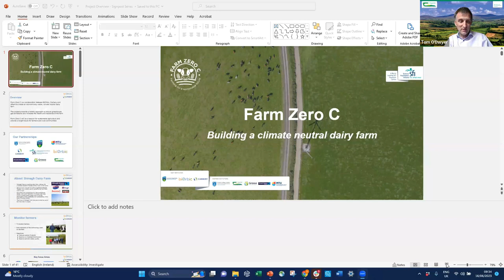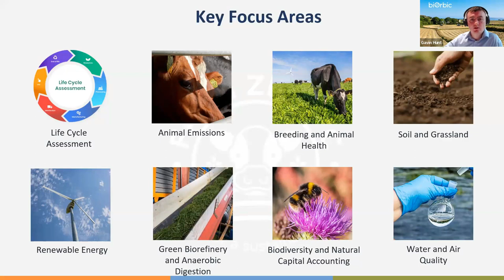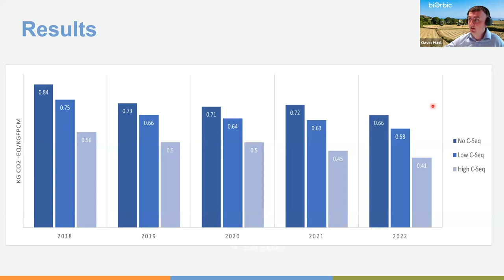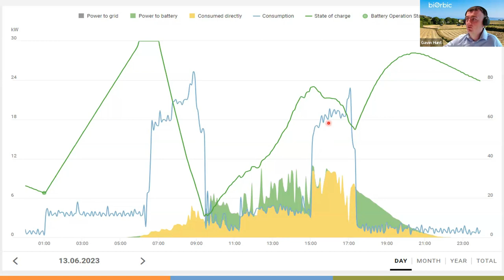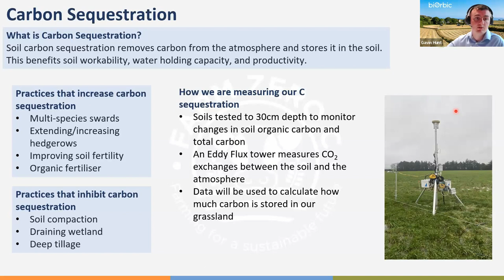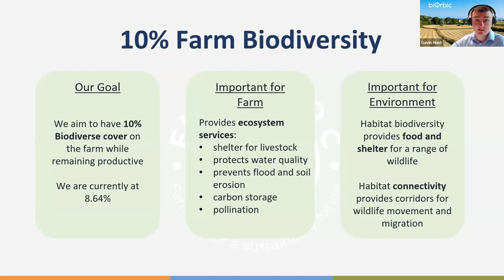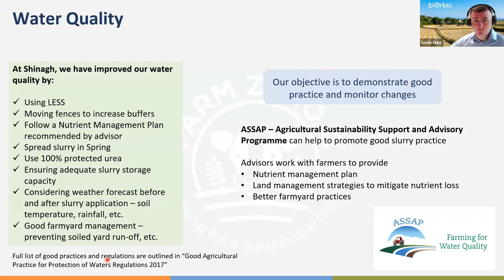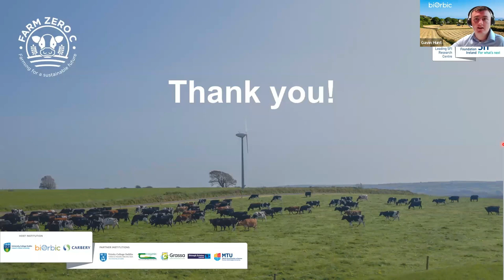Signpost Series - Farm Zero C Project Update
On this episode of The Signpost Series which took place on Friday, 16 June, Dr Tom O'Dwyer, Head of Signpost Programme, Teagasc was joined by Gavin Hunt, Farm Zero C Project Manager, BiOrbic to give an update on the Farm Zero C Project. A questions and answers session took place at the end of the webinar which was facilitated by Eddie Burgess, Catchment Specialist with the Teagasc Agricultural Catchments Programme.